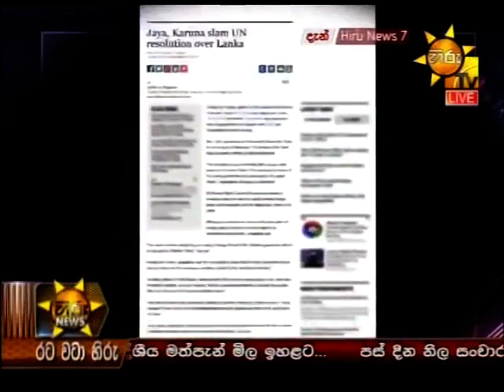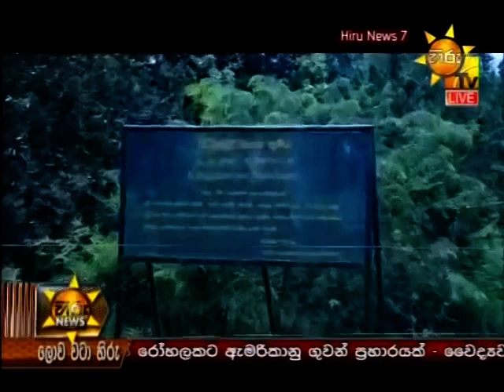Hiru TV News 03 10 2015 Part 01